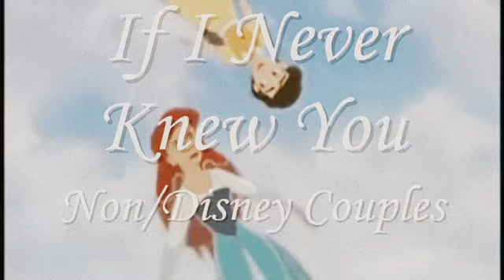Non/Disney Couples // If I Never Knew You // (Tiffany Thornton version)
I absolutly LOVE this version, I guess I like pop versions than originals on some songs. This is sung by Tiffany Thornton from DisneyMania 7. I also find this so romantic x So please watch and enjoy x

Couples:
Odette & Derek - The Swan Princess
Meg & Hercules - Hercules
Ariel & Eric - The Little Mermaid
Aurora & Philip - Sleeping Beauty
Belle & Beast/Prince - Beauty and the Beast
Thumbelina & Cornilius - Thumbelina
Anya/Anastasia & Dimitri - Anastasia
Jasmine & Aladdin - Aladdin

Song: If I Never Knew You
By: Tiffany Thornton